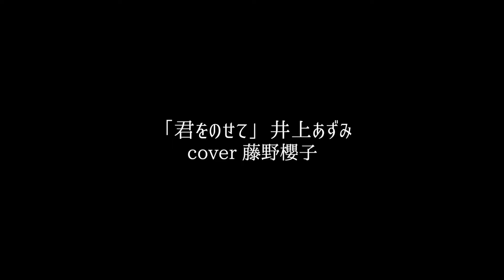君をのせて/井上あずみ COVER by 藤野櫻子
今回は、1986年の映画『天空の城ラピュタ』主題歌、井上あずみさんの「君をのせて」を歌わせて頂きました。
今からもう36年も前の歌にもかかわらず、いまだに色褪せない名曲ですが、元々はプロデューサーの高畑勲さんが作品と有機的に結びついた主題歌が必要と提案され、宮崎駿さんのメモを高畑さんと久石譲さんが、メロディに当てはまるよう調整して作られた曲だそうです。

キーをあげて声が一番綺麗に出せるようにしたので、今回もまた少し印象が違うと感じる方もいると思いますが、、気に入って頂けたら嬉しいです。

歌のリクエストもありましたら、コメント欄に書いてくださいね。

♪藤野櫻子『SWEETLOVESICK』のサブチャンネル『さっちゃん家』
本チャンネルでやっていること以外をやっていくチャンネルです。登録お願いします。

・カラオケ制作／recording／ミックスダウン：尾飛良幸